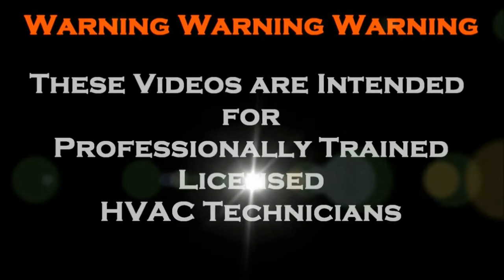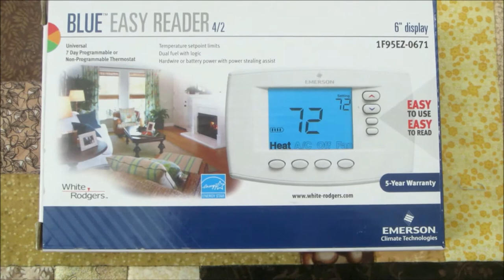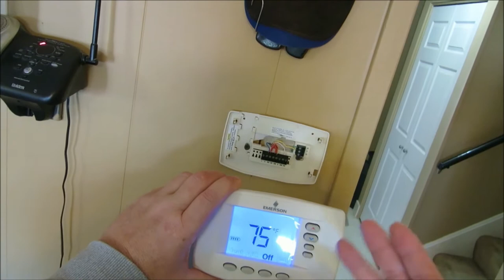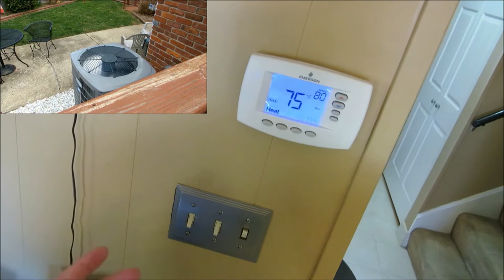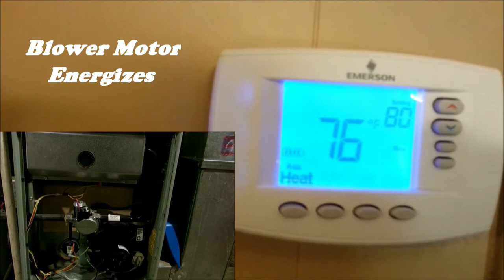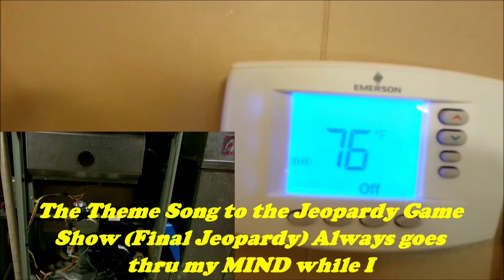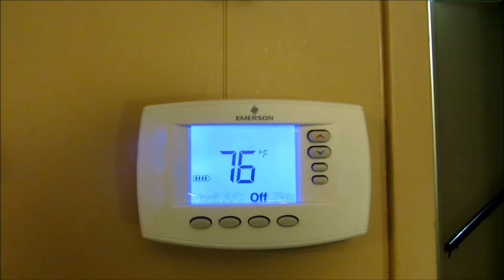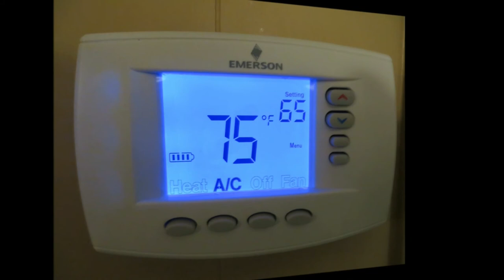Blue Easy Reader Dual Fuel T-Stat Installation : How to Wire a Thermostat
PLEASE READ : Please Visit My Amazon Store Front for Awesome HVAC Tools at a Affordable Price Delivered Right to your Home , Every Tool in my HVAC Tool of the Day Series can Be Found Right here Simply Click the
You Don't Have to Buy Any of  the Tools I Have Featured , you Can Go to Search Bar and Find what ya Need , Add it to Your Cart  , and Check Out at NO EXTRA COST to You , and I Will Get a Small Percentage of the Sale if you Stay in my Portal while ya Shop , it would be Greatly Appreciated ... Thank You So Very MUCH my Friends  ... Fritz ...

Hey i'm Fritz Rochester , i'm a Licensed Kentucky HVAC Master Contractor with Over 25 Years of Heating and Air Field Experience !!! I Want to Welcome You All to the HVAC Tool of the Day Video Series !!! In My New Video Series I'm Goin to Be Bringing Y'all Along for a Glimpse of the HVAC Tools I Personally Use Out in the Field on HVAC Service Calls or HVAC Installations Everyday !!!
"Fritz Rochester is a Participant in the Amazon Services LLC Associates Program, an Affiliate Advertising Program Designed to Provide a Means for Me to Earn Fees by Linking to Amazon.com and Affiliated Sites."
It Costs You Nothing to Click the Amazon Link Provided and Check Out the Tool on Amazon , that we are Demonstrating in the Video !!! I Make a Percentage Earning if Tool is Purchased ...

Blue Easy Reader Thermostat 1F95EZ 0671 @
We Install a Emerson / White Rodgers Blue Easy Reader Thermostat configured to Dual Fuel !!!